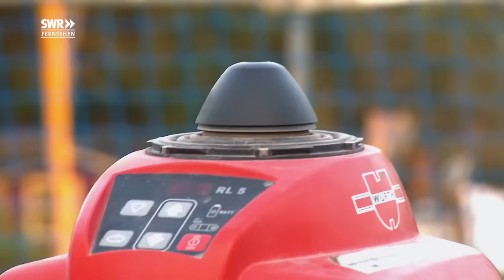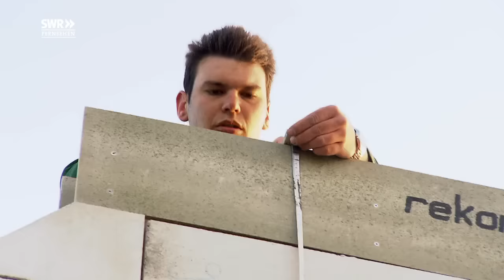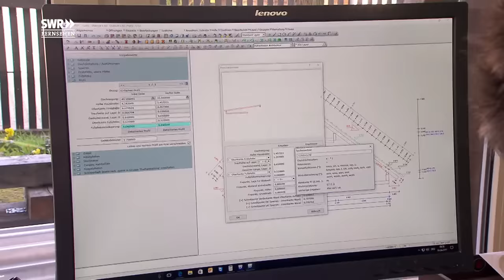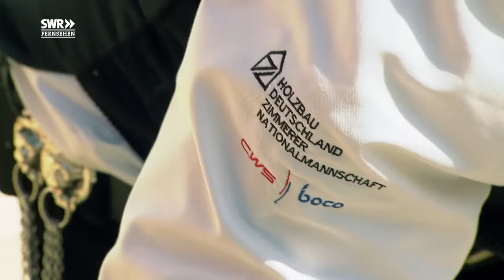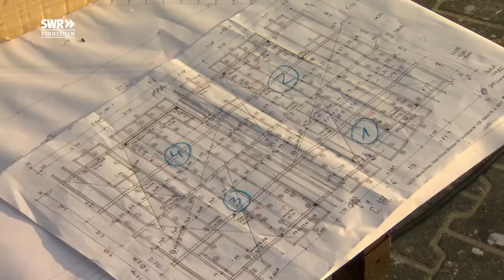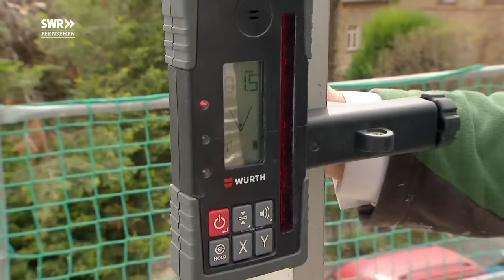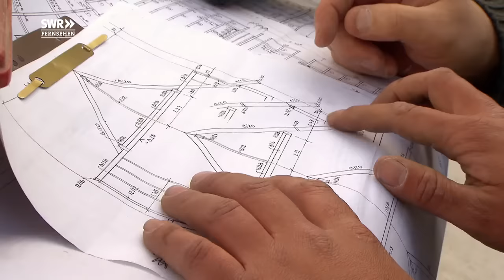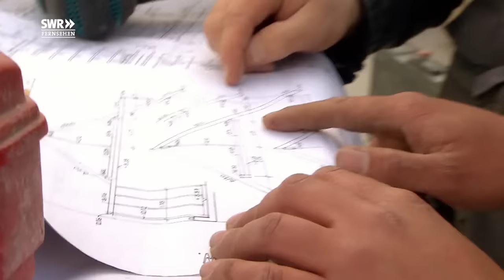Wie man einen Dachstuhl zimmert | SWR Handwerkskunst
Sie gelten als die Aristokraten der Baustelle, und ohne ihren Dachstuhl hatte ein Haus in früheren Zeiten keine Stabilität: die Zimmermänner. Doch deren Arbeit hat sich verändert. Das klassische Zapfen der Balken ist nahezu verschwunden, die langen Nägel in den Sparren auch. Heutzutage halten Metall-Balkenschuhe die Konstruktionen zusammen und die Sparren sind mit  langen Schrauben auf den Pfetten befestigt. Und trotzdem ist es eine hohe Handwerkskunst, binnen zwei Tagen einen Dachstuhl zu zimmern.